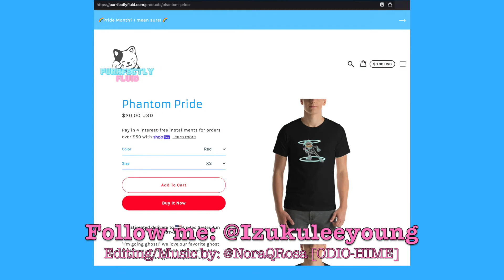Cartoon GayPosting #1: Trans Boy Danny Fenton, pt. 1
Edited by @NoraQRosa
Part one of I'm not sure how many, outlining my headcanon of Danny Fenton accidentally being written as a trans boy.